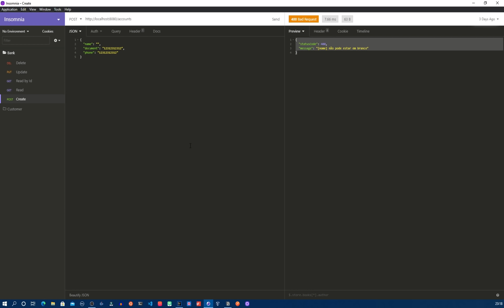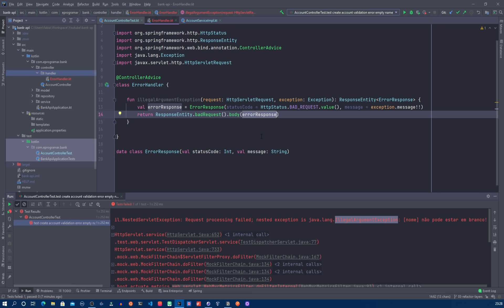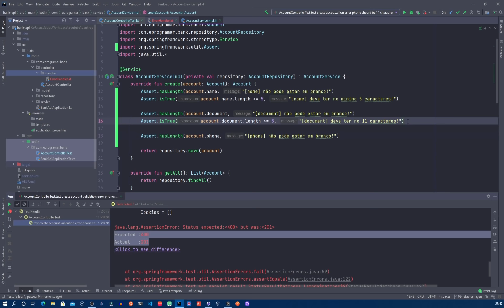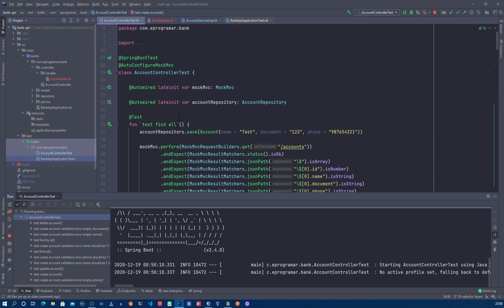Kotlin API Validando dados e Manipulando Exceptions | Web API Kotlin do zero #4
Kotlin API Validando dados e Manipulando Exceptions | Web API Kotlin do zero [Direto ao ponto].

Essa é a Parte 4 da Aula "Criando uma Web API Kotlin e Spring do Zero"